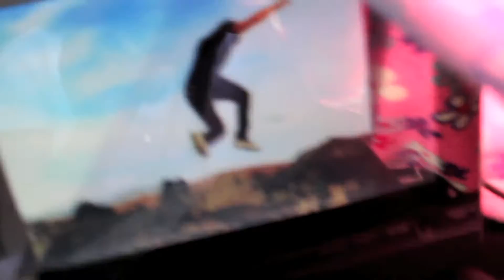Disney World Diaries Day 1: Magic Kingdom & Epcot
So in my last video I said I was going to have a new schedule for my youtube since its Summer, but I don’t want to stress myself out so I am going to just keep uploading Wednesdays and Maybe if you are lucky you might get a few extra videos here and there ;) So SUBSCRIBE! Also there are about 5 of these videos, but I am not going to post them all in a row.